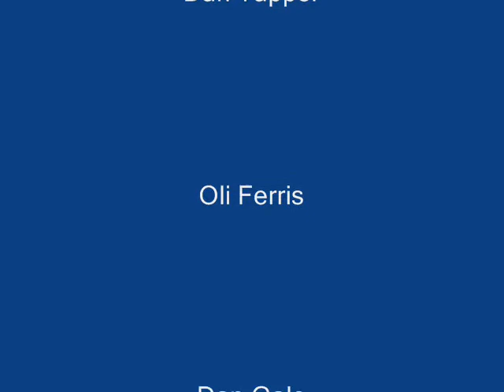Stuart Paton - More Than A Friend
Music video for Stuart Patons seminal song "More Than A Friend"